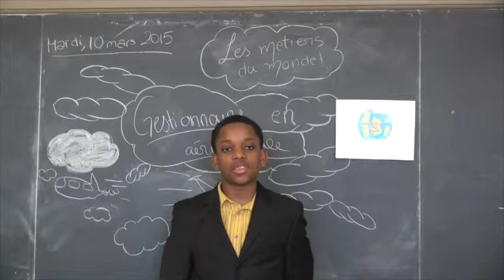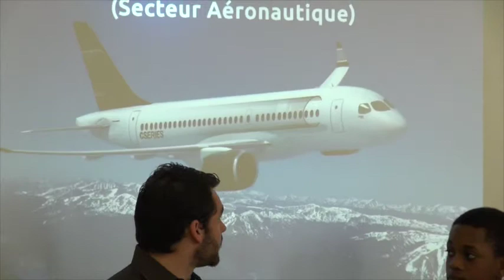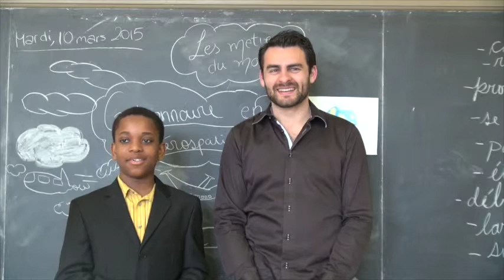Un gestionnaire en aérospatial dans la classe de Véronique à l'école primaire Barclay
L'émission «Les métiers du monde» de la classe de 5e année de Véronique à l'école primaire Barclay, vous présente le métier de gestionnaire en aérospatial.

Avril 2015